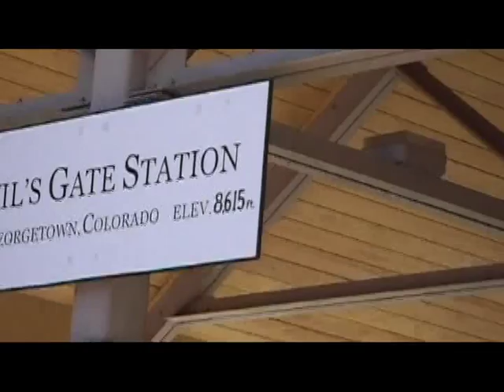full ride Georgetown Loop RR behind diesel engine on July 29, 2008 (better quality version by far)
This re-post is the version anyone interested should be watching. This one has much higher video quality and even more importantly, the scenes are in proper sequence. This video shows a goodly portion of the ride between both stations on the charming Georgetown Loop Narrow Gauge Railroad in Georgetown and Silver Plume, Colorado on July 29, 2008 behind their diesel engine.  The scenery is consistently interested and they tell you all sorts of stiff during the ride whereas a lot of tourist railroads just let you enjoy boring scenery without history or anything. This ride is actually entertaining both visually (the Rockies) and history-wise.  FYI, riding behind this diesel would not be and is not the usual experience because normally a steam engine is the power. But on this day in 2008, the steam engine was down for repairs. As noted if anyone interested, this is a re-post and there are good reasons for it: 1) this version is in the highest quality output my JVC software that came with the camcorder can produce (.avi) and the advantage of this is no compression and no loss video or audio whereas the previous versions were in .wmv which was a conversion because YouTube when I first tried to post wouldn't accept any format my videos were originally in and the conversion process substantially degraded them, especially the video; and 2) just as and possibly even more importantly that that, the original posts probably were not even in proper sequence and so may be totally jumbled and hard to follow. I am extremely concerned that none of the earlier posts were in proper sequence due to the weird way JVC numbers their videos. So, when I discovered I could finally upload in a format the original software produced, was thrilled to be able to finally post this in its native format and in the correct sequence to better show the ride the way it happened. I highly recommend a ride on this--extremely scenic and fun even if a bit corny at times.